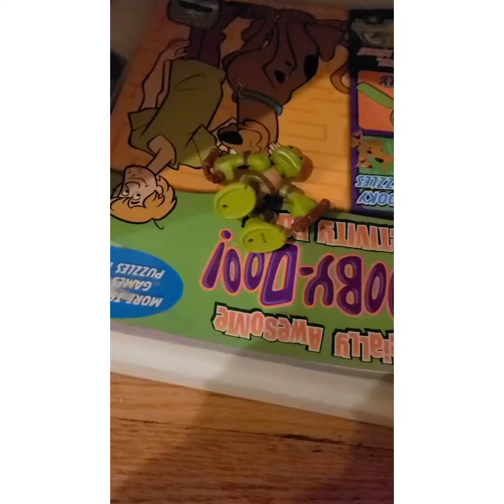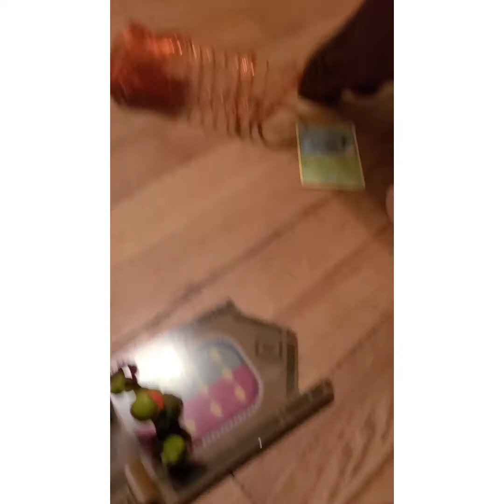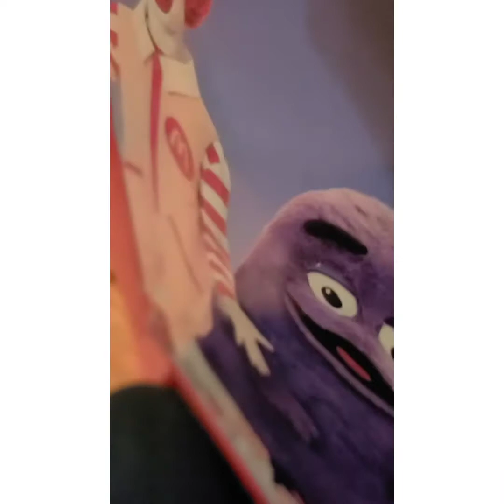LITTLE NIGHTMARES TOY EDITION PART5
THE BUTTLER IS BACK AND EVEN CREEPIER THEN BEFORE

THE TOY MAKER (0:09)

START (0:00

THE BUTLER (3:23)